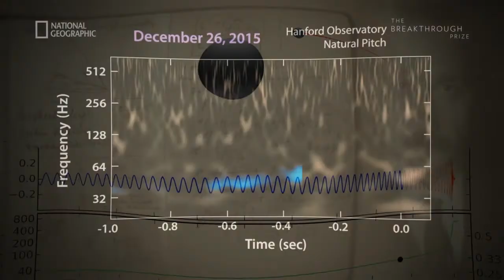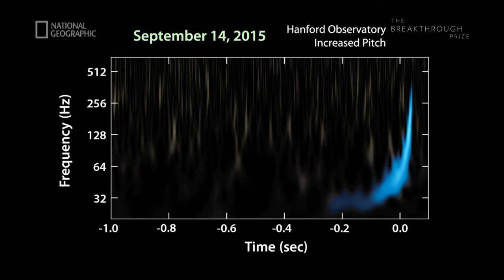2016 Special Breakthrough Prize in Fundamental Physics Awarded to Kip Thorne and Rainer Weiss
December 5, 2016 - NAS members Kip Thorne and Rainer Weiss were awarded the 2016 Special Breakthrough Prize in Fundamental Physics in May 2016 for their detection of gravitational waves, opening new horizons in astronomy and physics for their work on LIGO.

This video was created by National Geographic and The Breakthrough Prize.